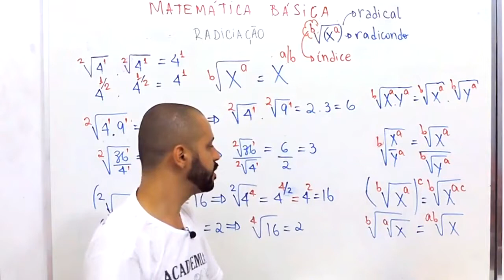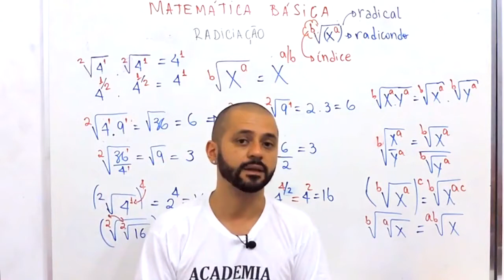PROPRIEDADES DA RADICIAÇÃO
Um breve vídeo apenas apresentando as propriedades da radiciação.